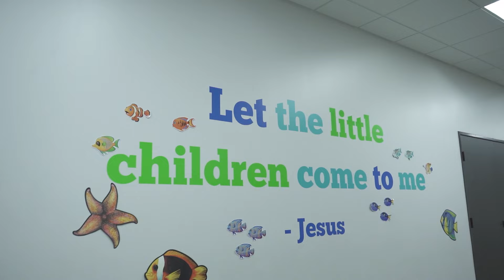FLAG Scuba VBS 2024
FLAG's 2024 VBS compilation video